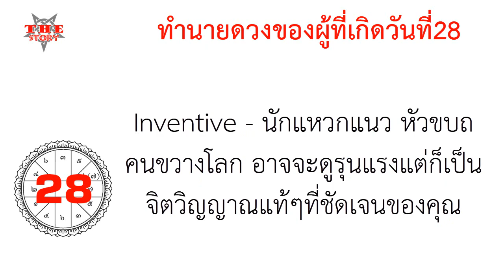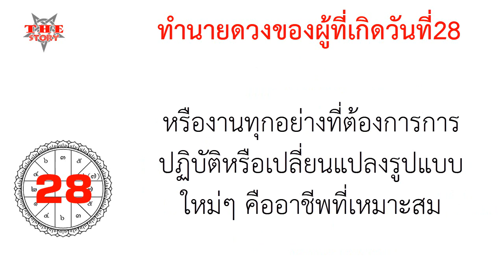ทำนายดวงของผู้ที่เกิดวันที่28 ในเรื่อง อุปนิสัย สไตล์การทำงาน อาชีพที่เหมาะสม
ถ้าคุณชอบคลิปนี้ก็อย่าลืมกดไลค์กดแชร์และกดติดตามแล้วกดกระดิ่งแจ้งเตือน 🔔 กันด้วยนะครับ